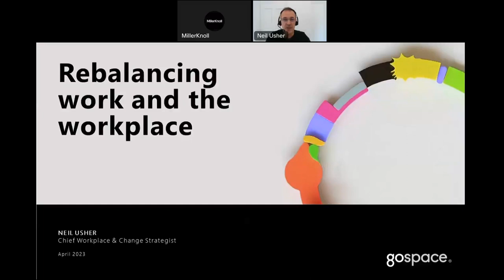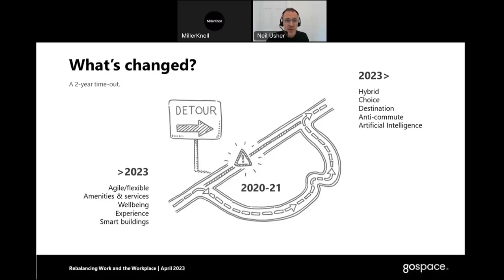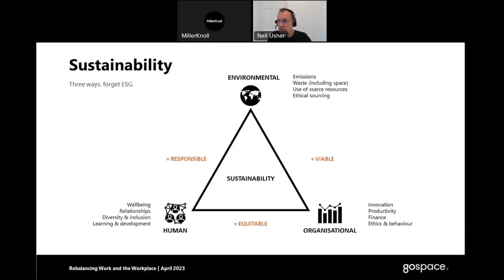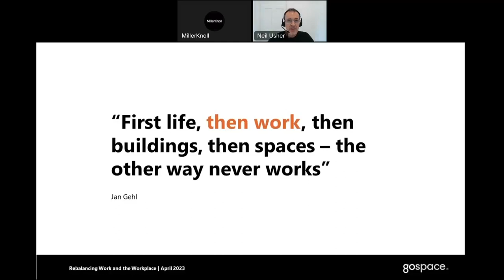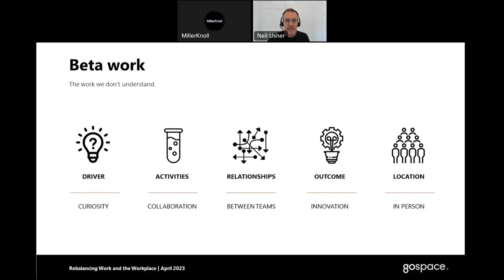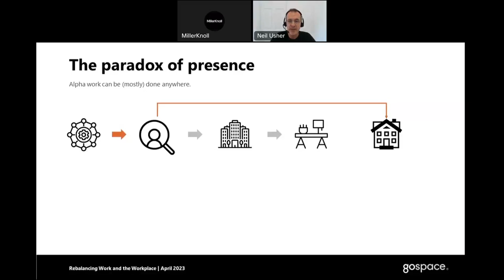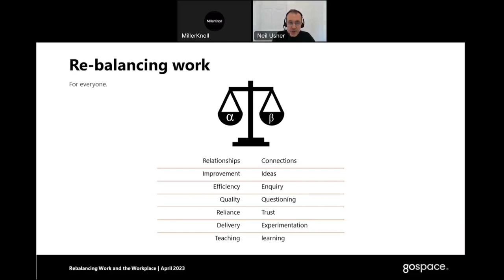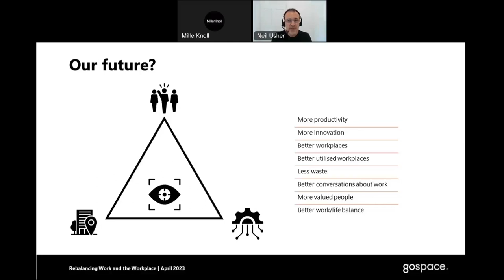Rebalancing Work and The Workplace with Neil Usher Later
On the April installment of the MillerKnoll Insight Series Neil Usher Chief Workplace & Change Strategist at GoSpace shared insights about the challenges with work today and how we can arrive at solutions to set us on the path to a better world of work.

About MillerKnoll
MillerKnoll is a collective of dynamic brands that comes together to design the world we live in. The MillerKnoll brand portfolio includes Herman Miller, Knoll, Colebrook Bosson Saunders, DatesWeiser, Design Within Reach, Edelman Leather, Geiger, HAY, Holly Hunt, KnollTextiles, Maars Living Walls, Maharam, Muuto, NaughtOne, and Spinneybeck|FilzFelt.  MillerKnoll is an unparalleled platform that redefines modern for the 21st century by building a more sustainable, equitable and beautiful future for all.